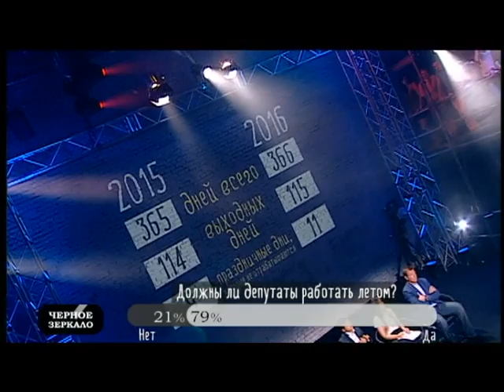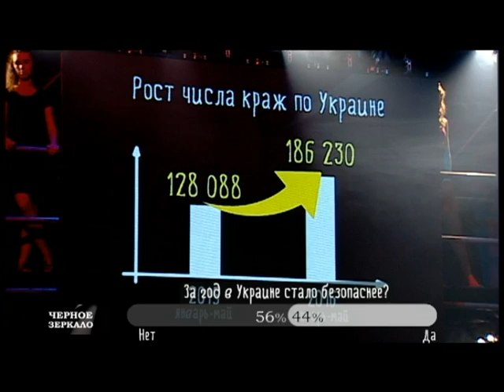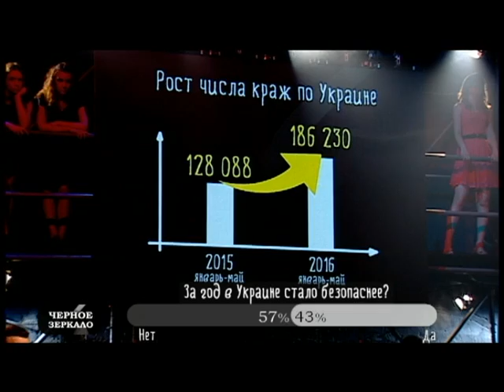"Черное зеркало" полный выпуск от 1.07.2016